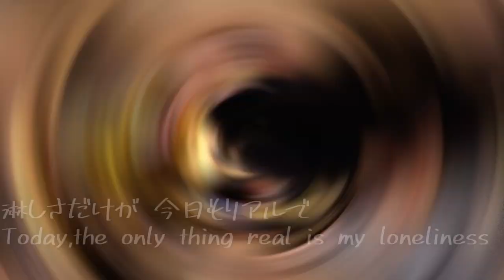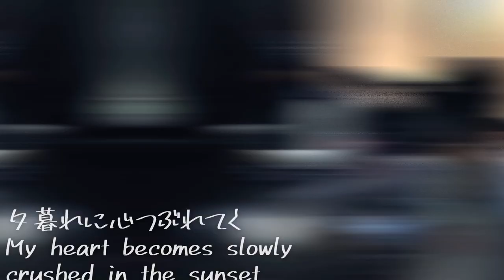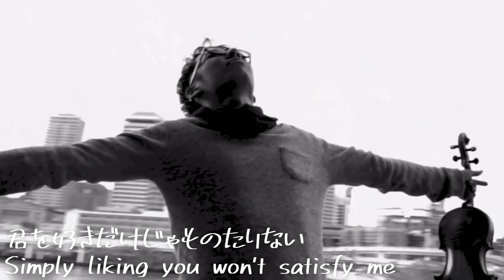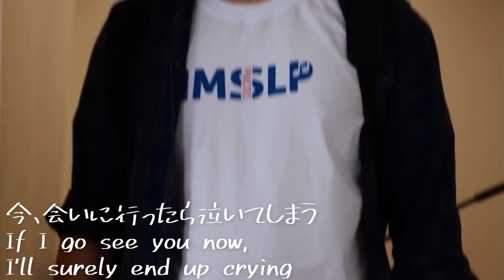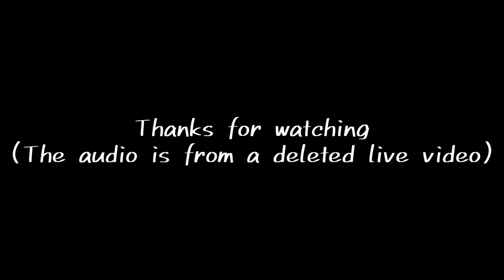[TwoSetViolin][Breddy]明日､僕は君に会いに行く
Just for sharing
明日､僕は君に会いに行く